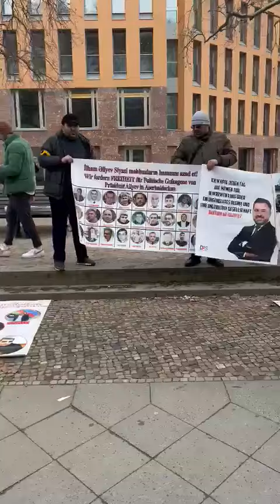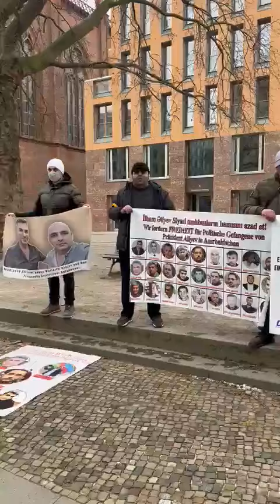DAS və Almaniyada yaşayan fəallar, siyasi məhbuslara və Bəxtiyar Haciyevə azadlıq tələb edirlər. 2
DAS organization and activists living in Germany demand the freedom of political prisoners and Bakhtiyar Hajiyev.